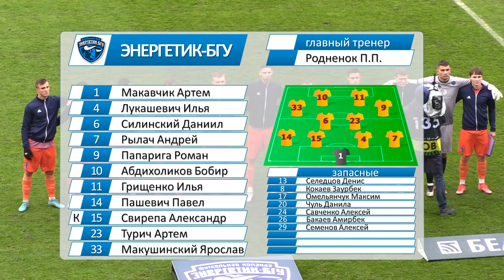ФК Гомель 1 - 2 ФК Энергетик-БГУ 06 11 2022